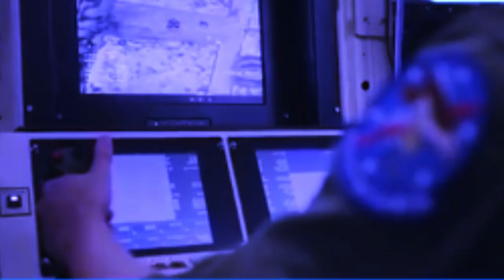ka drone ameri-ca ka pyniap 9 ngut ki briew